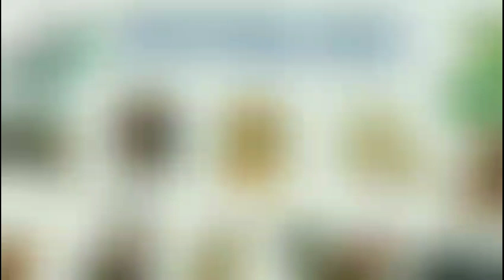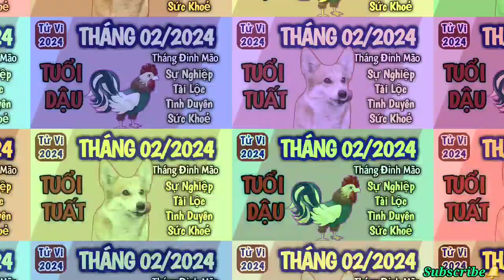Tử Vi Tháng 02/2024 Âm Lịch của 12 Con Giáp - Tháng Đinh Mão